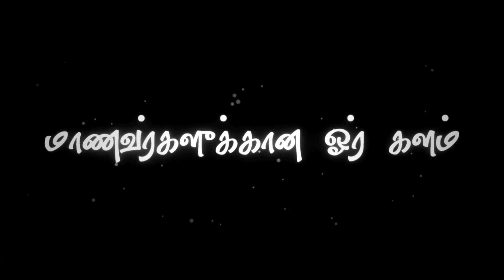Dr. Pradhabhan Raj, HOD - Physical Sciences, Dr. SNS Rajalakshmi College of Arts and Science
Dr. Pradhabhan Raj, HOD - Physical Sciences, Dr. Dr. SNS Rajalakshmi College of Arts and Science